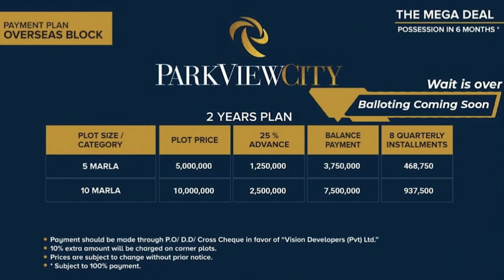Park View City | Overseas Block Balloting Date Announced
or call our office number 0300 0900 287